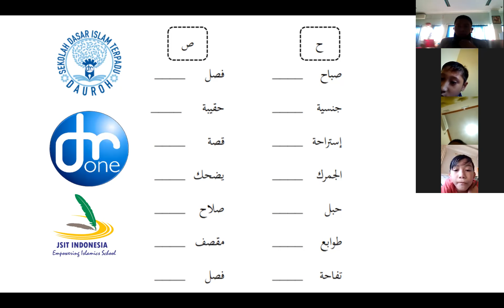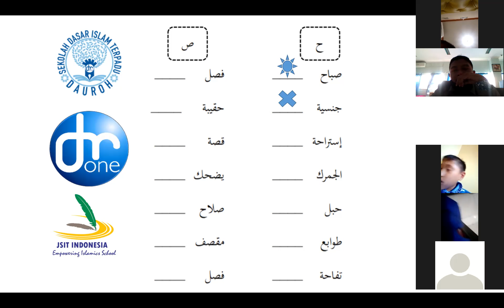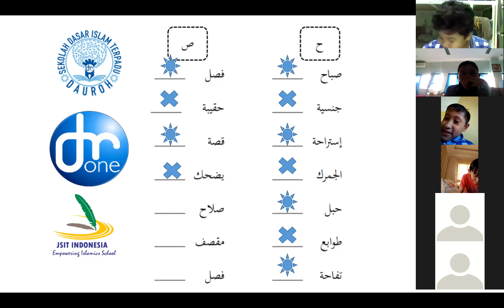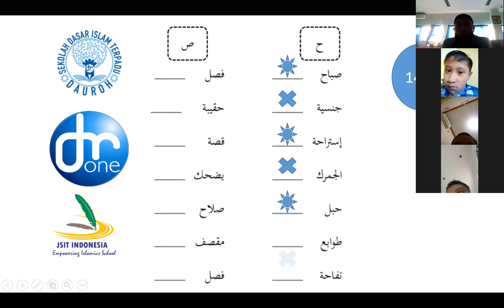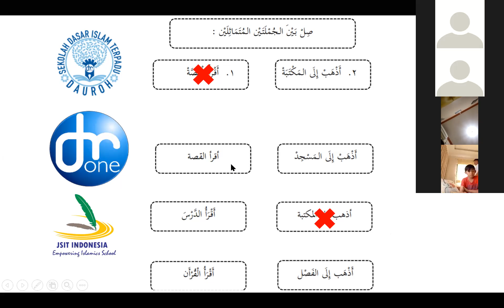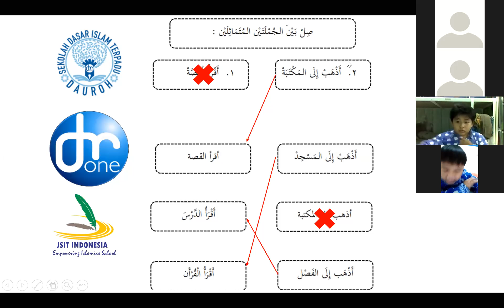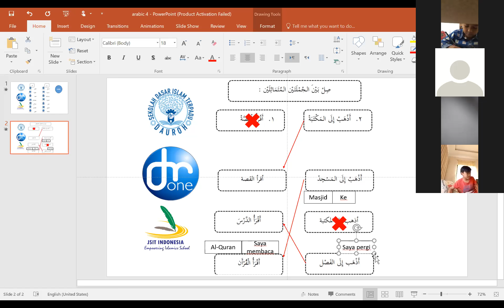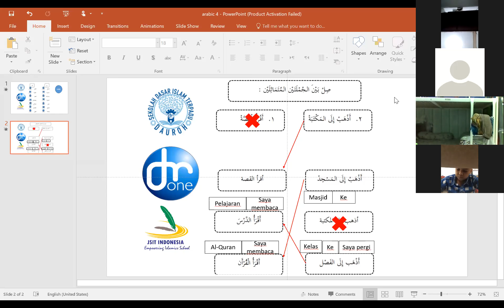Zom Arabic kls 4 29 09 20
Memahami kalimat